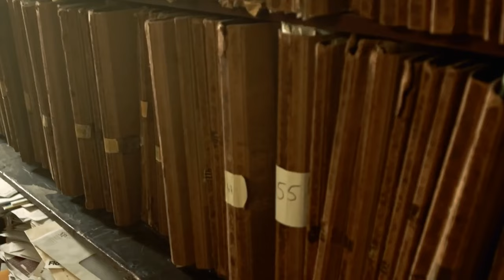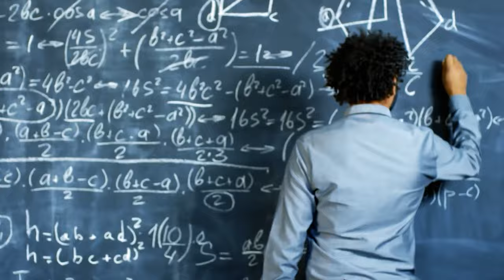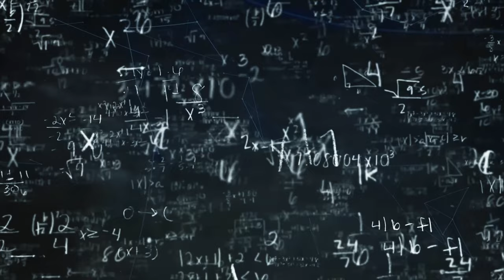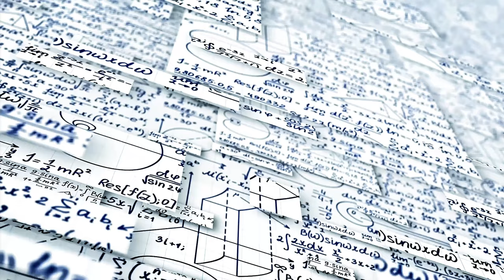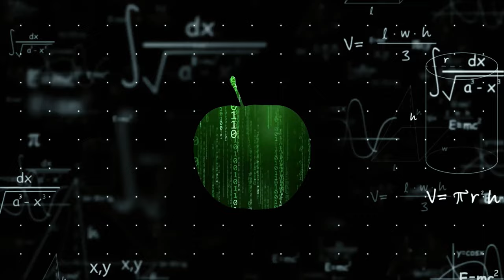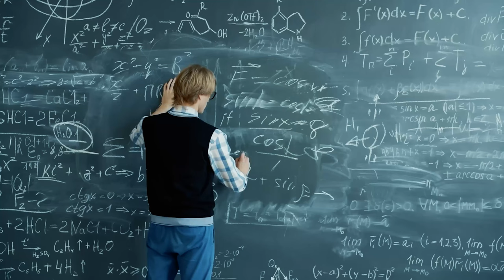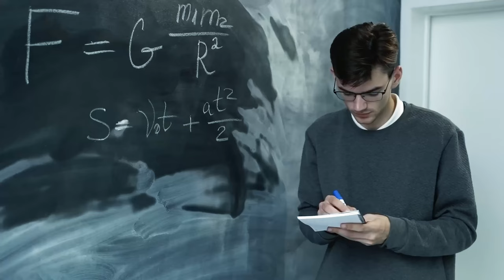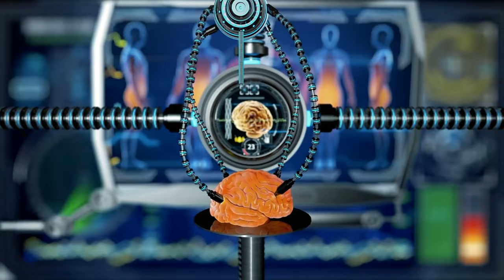時間悖論，讓科學家大感恐懼的東西，一度挑戰人類的邏輯認知|4K完整版|銘感Dot